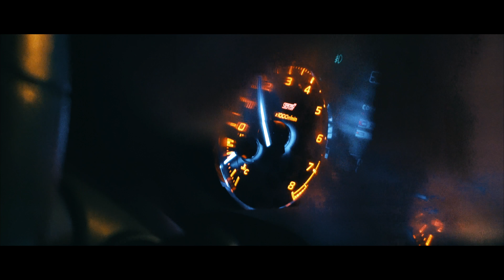Shivy's Wide Body '15 WRX STI | Funky (4K)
Had the pleasure of meeting/shooting Shivy's 2015 Stage 2 Wide Body WRX STI.